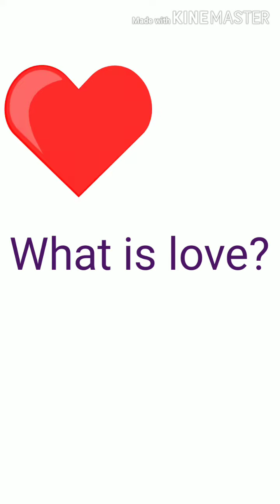Moral Values presentation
Class I and II